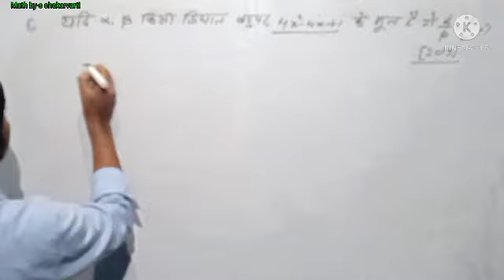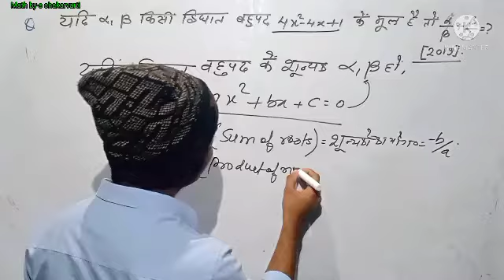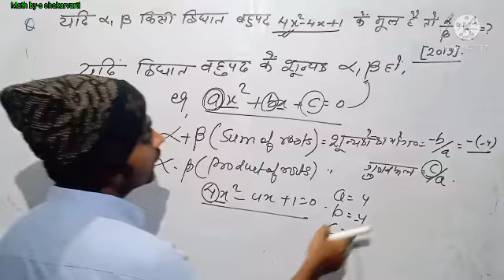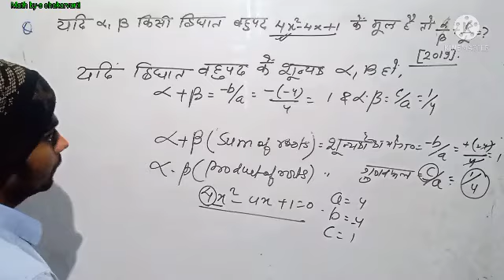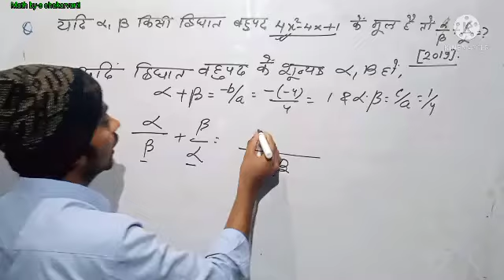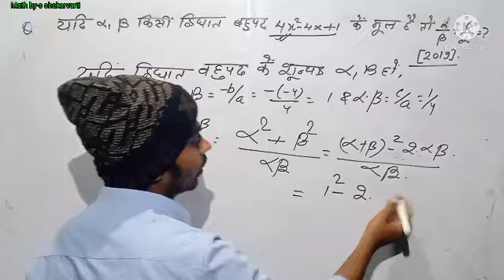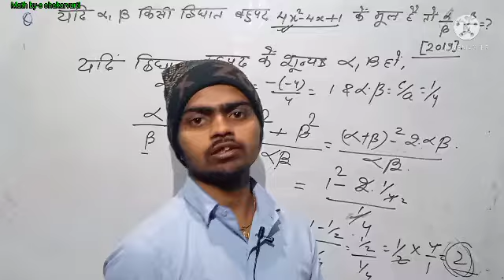matric exam 2023 vvi math question|| matric exam 2023 ka question math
vvi math  subjective questions for matric exam -2022
important  math  subjective questions for  matric exam -2022
 viral math  subjective questions for matric exam -2022
viral vvi  math  subjective questions for matric exam -2022